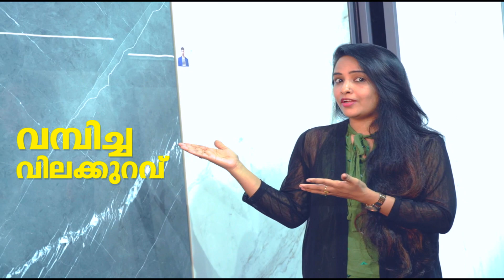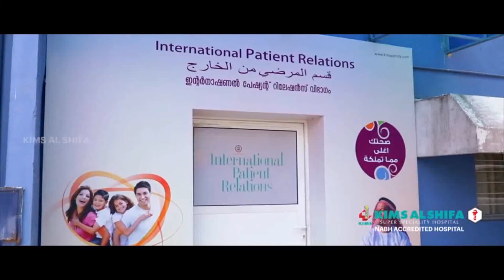"ആ ഉറപ്പ് ഞങ്ങൾക്ക് ഉറപ്പായിരുന്നു" ഫണ്ട് അനുവദിച്ച സന്തോഷത്തിൽ അങ്ങാടിപുറം ചാത്തനലൂർ പാടത്തെ കർഷകർ